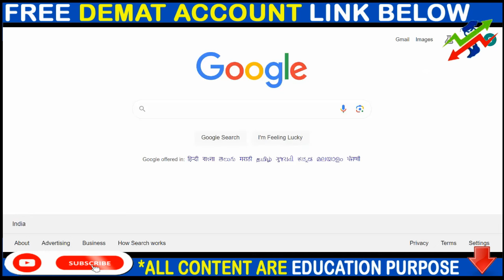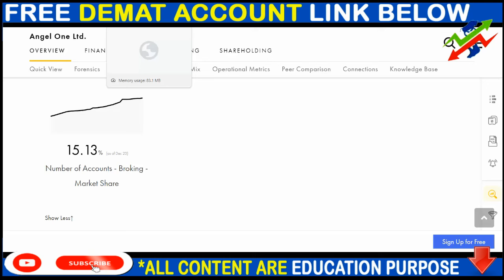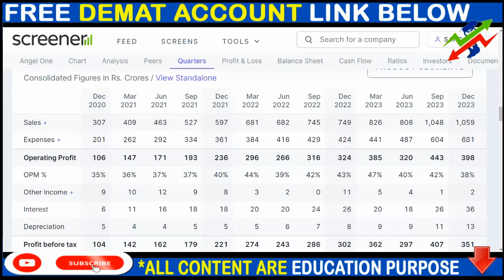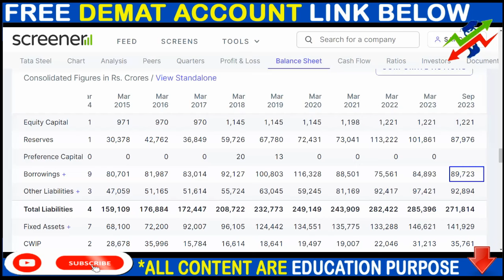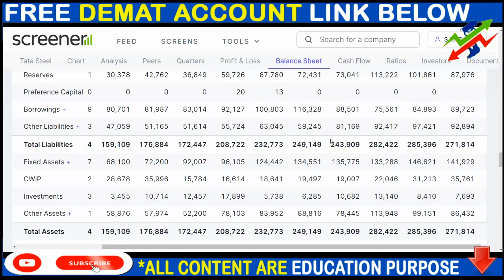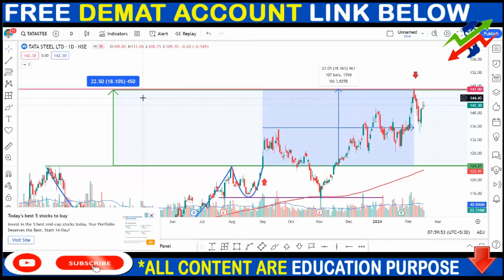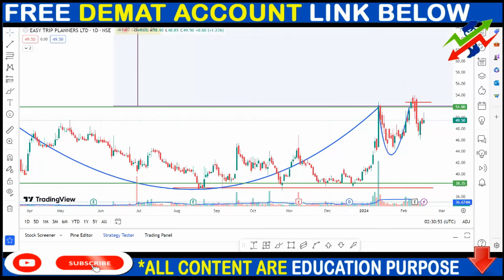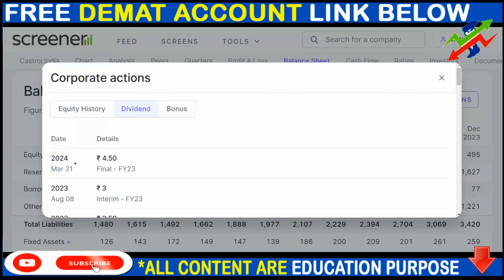ANGEL ONE SHARE NEWS, TATA STEEL SHARE NEWS, EASY MY TRIP SHARE NEWS, DIVIDEND